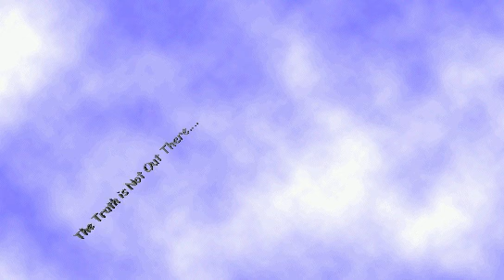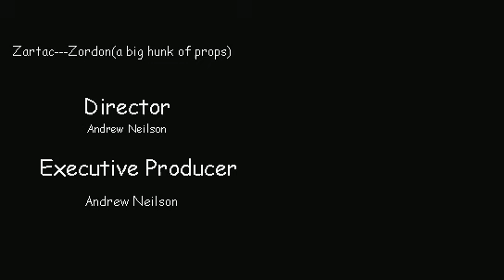Potty Rangers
Directed by Andrew Neilsen. 1997